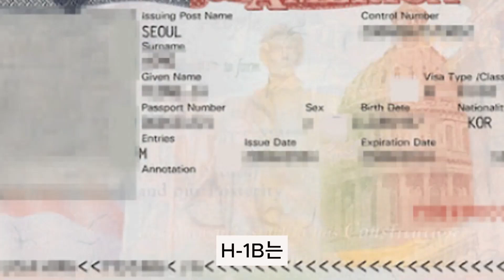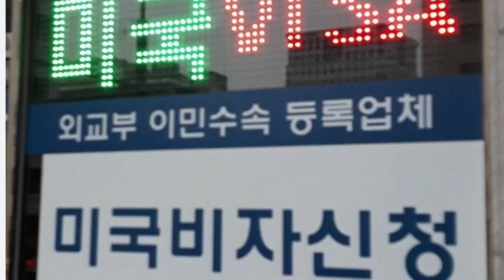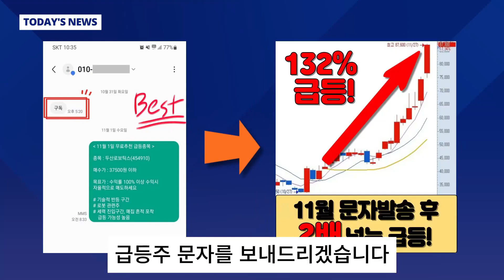[자막뉴스] 100% 운...공부 끝낸 미국 유학생 상당수가 '귀국'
미국에서 학사와 석사 과정까지 마친 최서연 씨는 두 번 시도 끝에 미국 IT기업에 정착할 수 있게 됐습니다.

기업이 요구하는 입사 요건은 충분했지만, 취업비자를 신청했다가 탈락했었기 때문입니다.